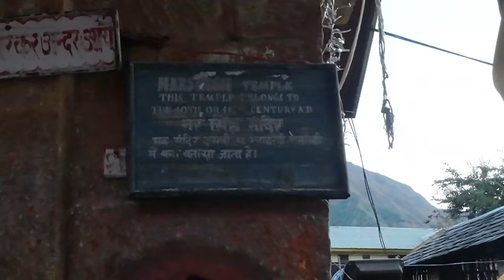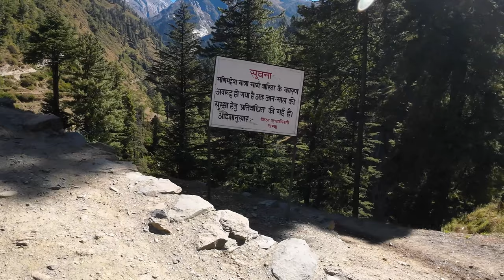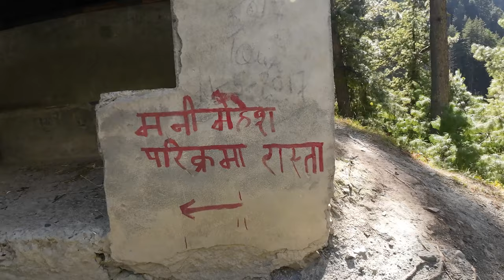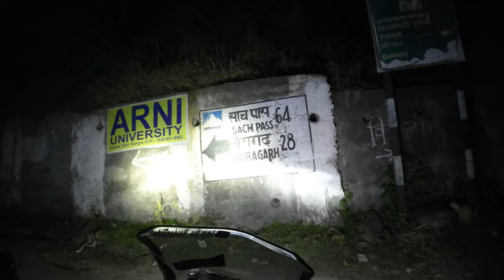Exploring The Last Stop Of The Soul in Chamba | 84 temple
Welcome to the second episode of the Chamba to Bharmour ride! In this episode, we'll be exploring the Chaurasi Temple in Bharmour and the kugti village.
This ride is perfect for anyone visiting the Chamba area, as it provides a fascinating insight into the ancient spiritual traditions of the region. If you're looking to explore some of the most beautiful landscapes in the area, then this ride is a must-do!